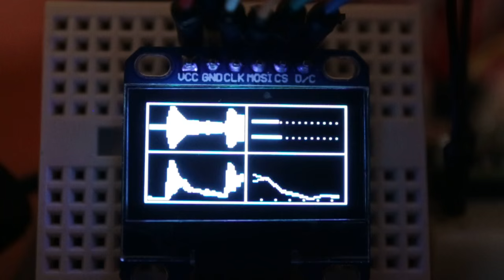Teensy + MSGEQ7 + SPI OLED: Audio Visualisation